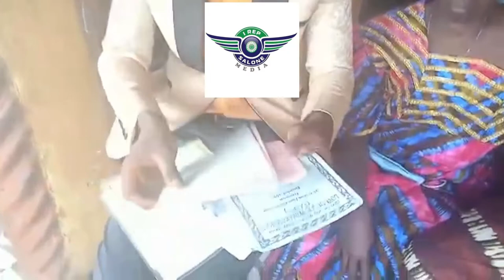Full update on Aisha Conteh rape case in Sierra Leone 🇸🇱